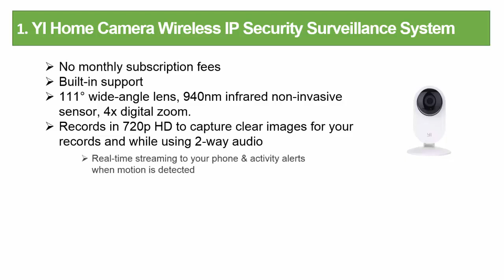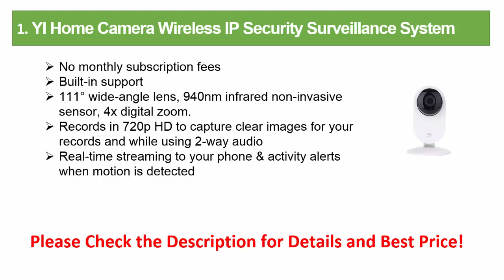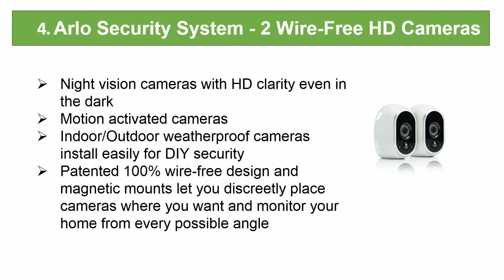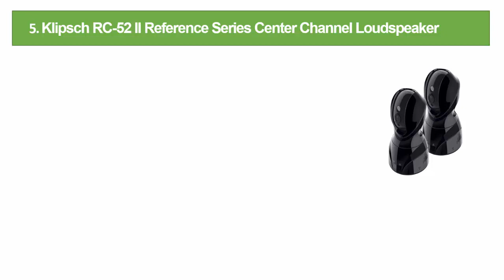Best Wireless Security Camera | Top 5 Wireless Security Camera in 2017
Are you looking for the Best wireless security camera? Then you are in the right place for getting some information for your Best wireless security camera.

Here is the best price and details information:

1.YI Home Camera Wireless IP Security

2.Amcrest IP2M-841 ProHD 1080P

3.Dropcam Wi-Fi Wireless Video Monitoring Camera

4.Arlo Security System - 2 Wire-Free HD Cameras

5.Klipsch RC-52 II Reference Series Center Channel Loudspeaker